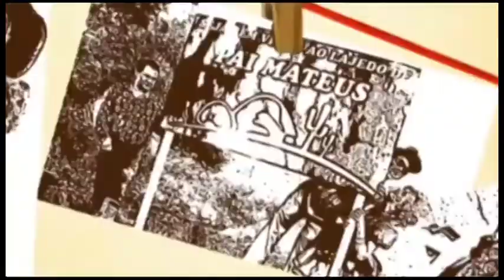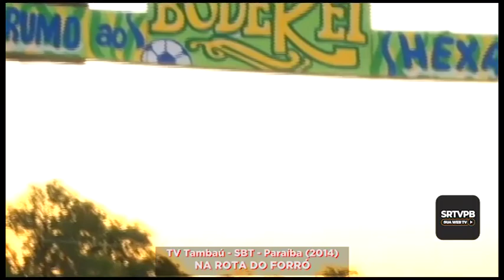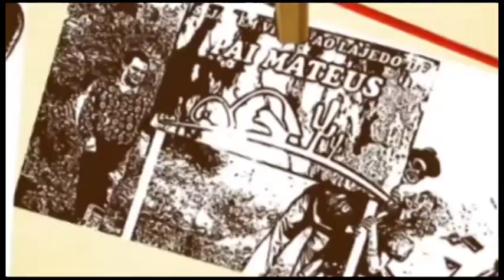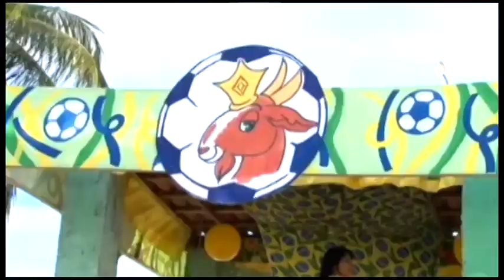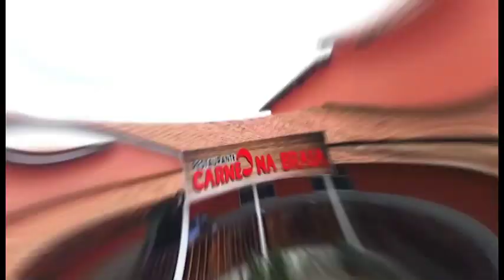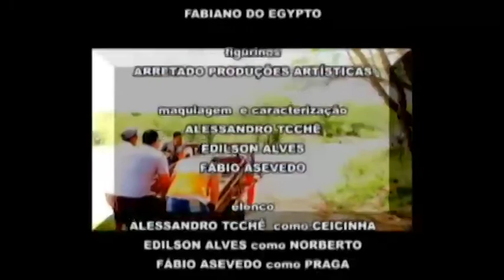NA ROTA DO FORRÓ – EPISÓDIO 01 - (2014)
Mais uma série produzida pela TV Tambaú mostrando as peculiaridades e gastronomia da Paraíba através de muito humor. Desta vez em formato de história, os personagens: Noberto (Edilson Alves), Ceicinha (Alessandro Tcheê) e Praga (Fábio Asevedo). O carioca Noberto, um esnobe e galanteador, tentando conquistar o coração da donzela dondoca Ceicinha. Porém, eles nunca conseguem êxito devido as inúmeras tentativa de atrapalhar o casal através do Praga. Será que teremos um final feliz?

Neste episódio eles saíram de João Pessoa, capital paraibana, e partiram para Cabaceiras situado na mesorregião Borborema.

Acervo: TV Tambaú

Cliquem no sininho para receber notificações de vídeos novos!